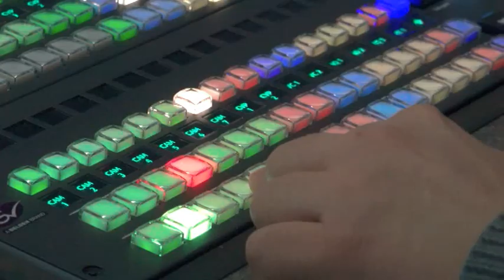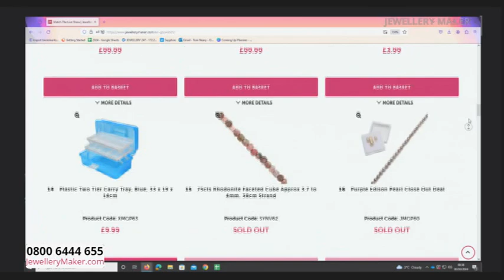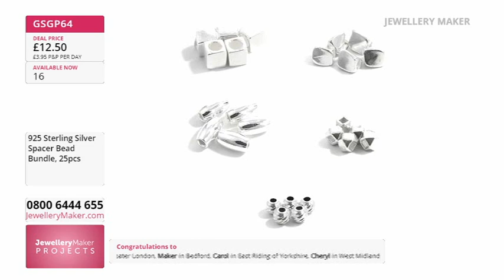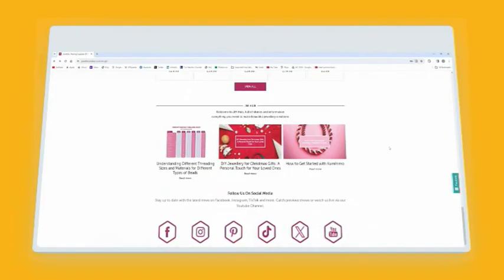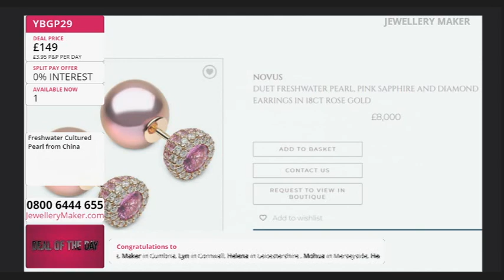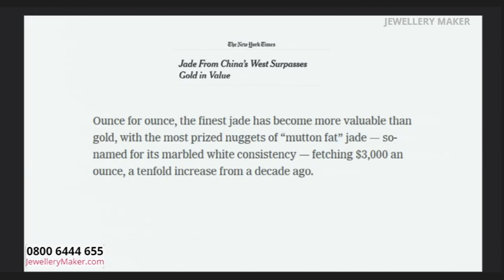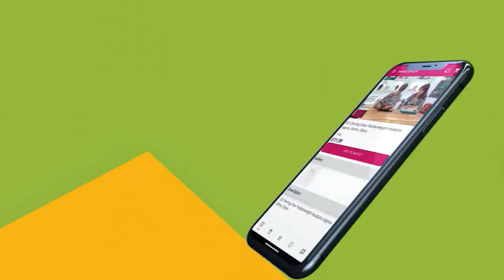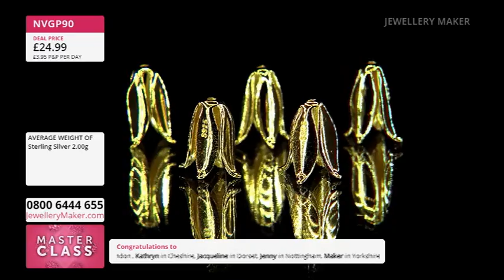Jewellerymaker LIVE 02/03/24 - with Elena Stephens GIA AJP & Debbie Kershaw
Early Bird
08:00 - 09:00

The early bird catches the 25 Piece 925 Sterling Silver Spacer Bead Bundle!

Project Hour: Heshi Mini Projects
09:00 - 10:00

10:00 - 11:00

Tune in for the best jewellery making supplies on the UK's only jewellery making channel!

925 Sterling Silver Flower Bead Caps
11:00 - 12:00

Stock up on 925 Sterling Silver Flower Bead Caps in silver, gold and rose-gold!

Masterclass: Coin Ring Starter Project Launch
12:00 - 13:00